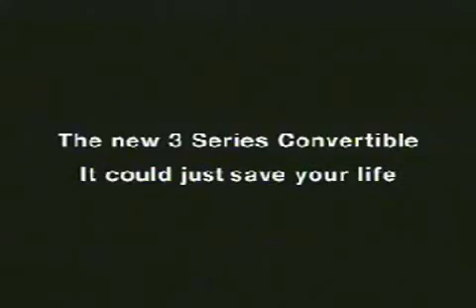Wanita Wanita Seksi Dalam Iklan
250-500 sehari hari..